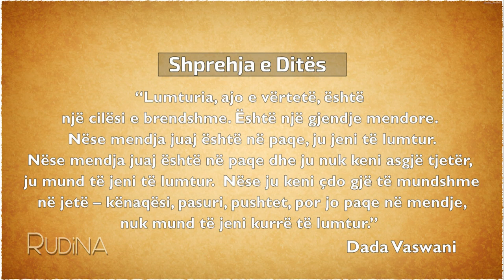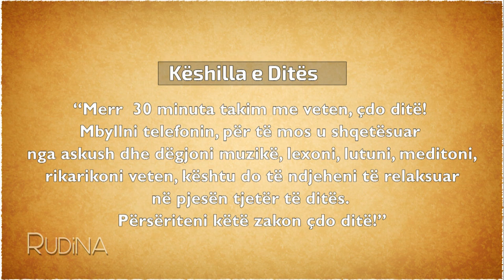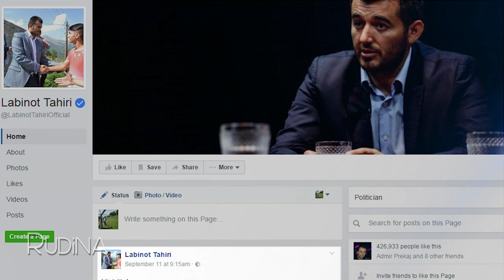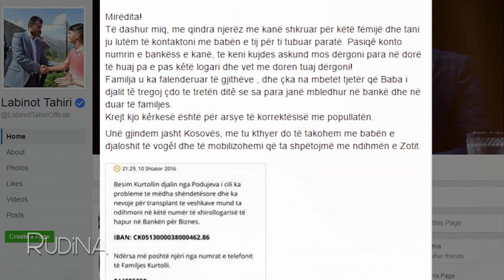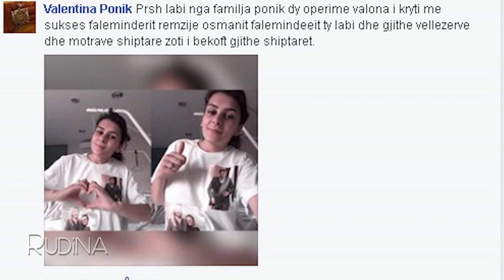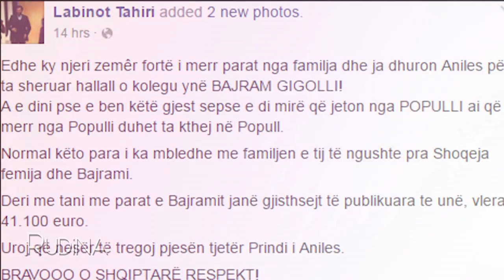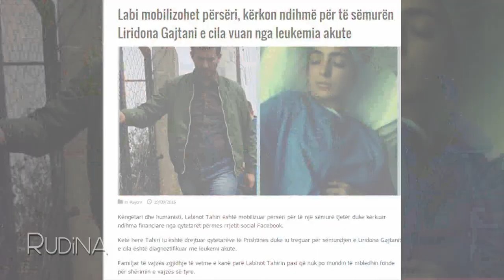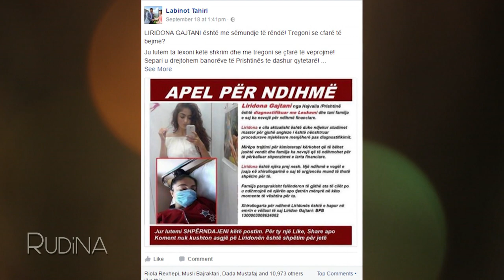Rudina - Labinot Tahiri: si u mblodhen fondet per Besimin 3-vjecar! (21 shtator 2016)